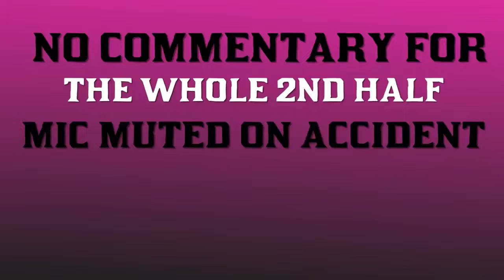NBA 2K22 Michael Jordan My Career PS4|Record Breaking Night!!!Bully In The Post!|EP13